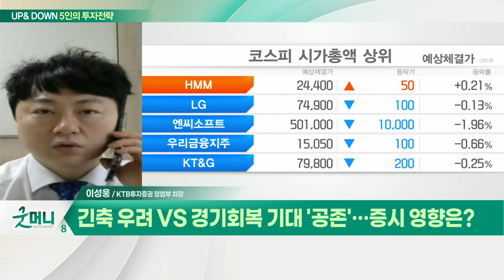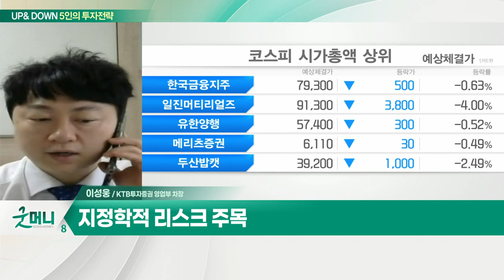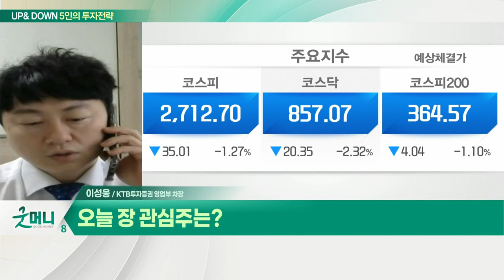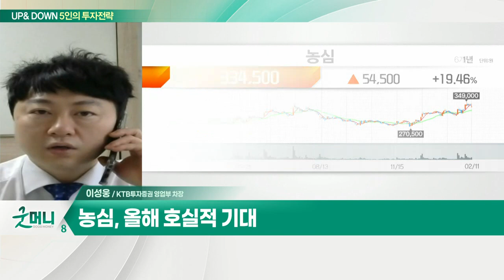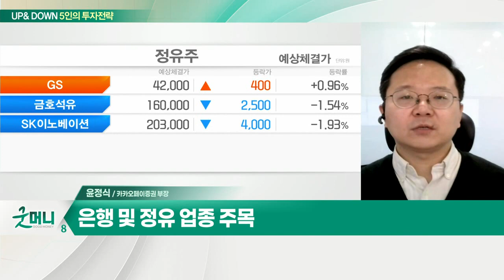농심... 긴축 우려 VS 경기회복 기대 '공존' / 은행 및 정유 업종... 우크라이나 긴장·긴축 우려에 변동성 지속?_UP&DOWN 5인의 투자 전략 (20220214)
Q. 긴축 우려 VS 경기회복 기대 '공존'… 증시 영향은?
- 물가 피크아웃·글로벌 공급망 정상화 가능성↑
- 지정학적 리스크 주목
- 농심, 올해 호실적 기대

Q. 우크라이나 긴장·긴축 우려에 변동성 지속?
- 우크라이나 사태 주목… 여전한 변동성 구간
- 국내 박스권 흐름 속 순환매 예상
- 실적 전망치 호조 종목 위주 관심
- 은행 및 정유 업종 주목